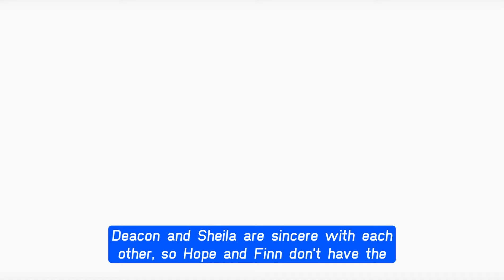Deacon and Sheila are suddenly getting married CBS The Bold and the Beautiful Spoilers